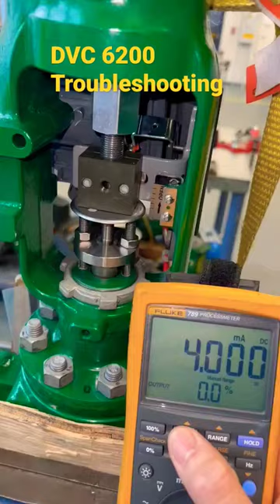Control Valve Calibration DVC6200 With Fluke 789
Control Valve Calibration Procedure
DVC 6200 Fisher Control Valve Calibration